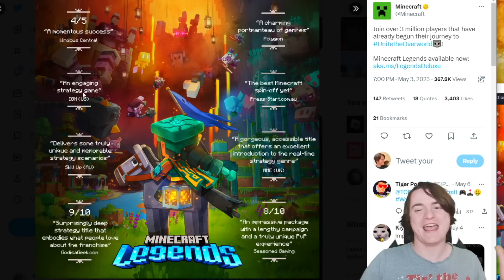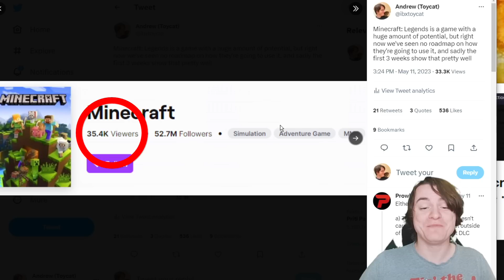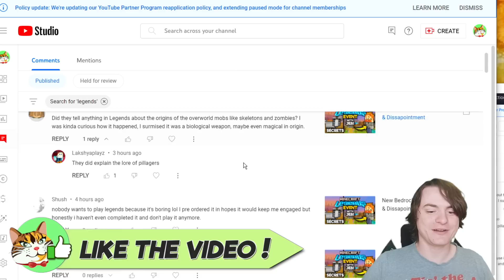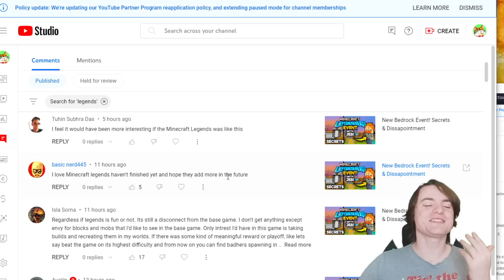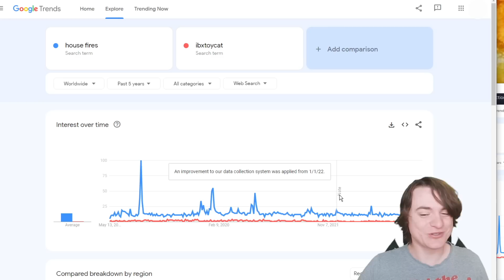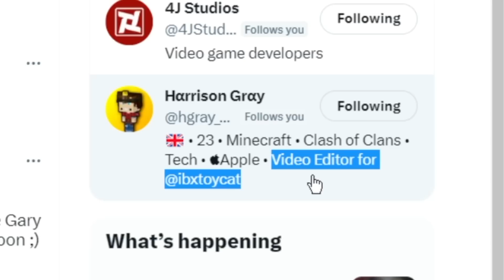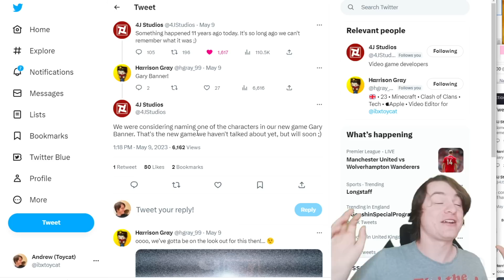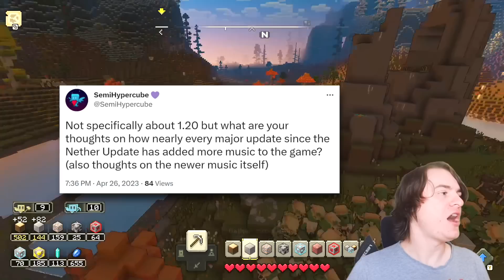Minecraft Legends Isn't Doing Okay...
If you liked this one, here are some related videos you can check out: